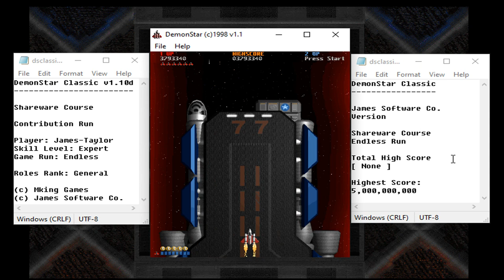DemonStar Classic v1.10d Shareware Course Endless Run Gameplay Run 001 Part 07